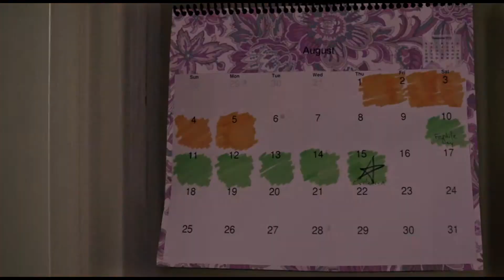MAKING BABIES TRAILER 2019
Katie and John Kelly (Eliza Coupe and Steve Howey) are ready to settle down and have kids but five years later, all they have to show for their efforts is a mountain of negative pregnancy tests and an increasingly elaborate home micro-brewing rig, which John hopes will launch his company. As they run out of traditional options and their window closing, the couple explores the daunting world of medical, spiritual, and homeopathic methods to conceive a child. With an ensemble cast that also includes Bob Stephenson, Elizabeth Rodriguez, Ed Begley Jr., Jon Daly, and the late Glenne Headly, MAKING BABIES puts a couple through the ringer of modern infertility treatments and questions whether their marriage will withstand the ultimate test.

Rating: NR
Genre: Comedy
Directed By: Josh F. Huber
Written By: Josh F. Huber
In Theaters: Mar 29, 2019  Limited
Studio: Huber Bros. Productions